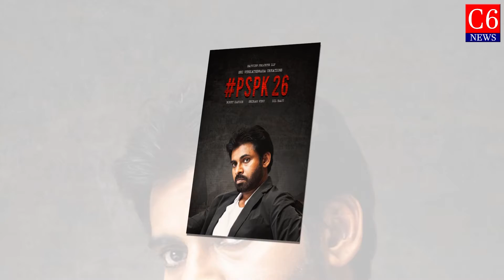వకీల్ సాబ్ 'మగువ మగువ ' ఫుల్ సాంగ్ వచ్చేసింది..! | VakeelSaab | Pawan Kalyan | VenuSriram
PSPK26 Full Song,
Release Date : 14 Apr 2020
Cast : Pawan Kalyan, Nivetha Thomas
Director : Venu Sriram